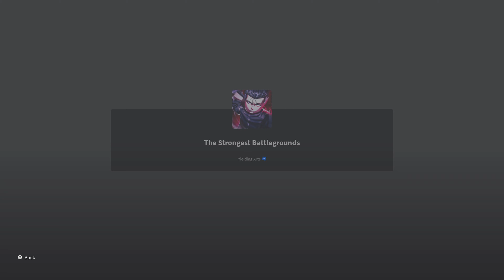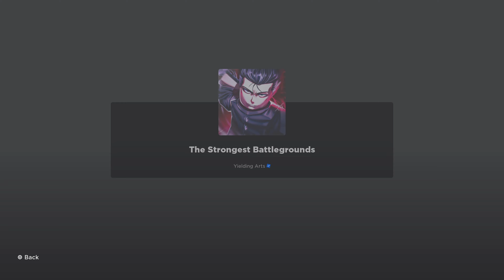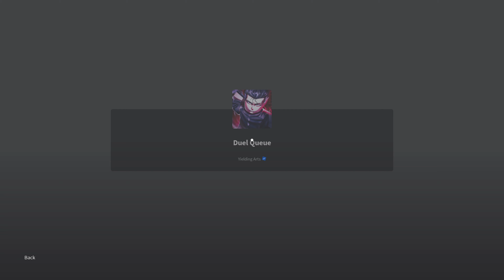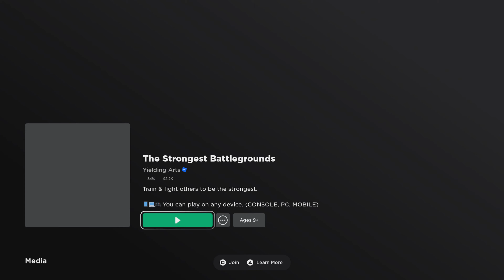STRONGEST battlegrounds duels with my friend